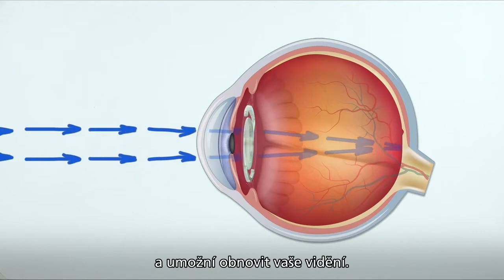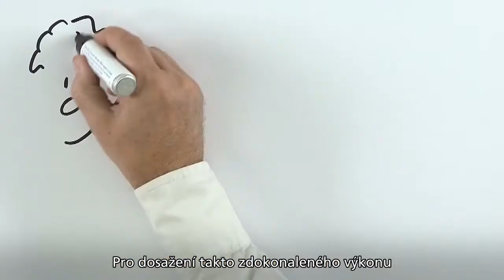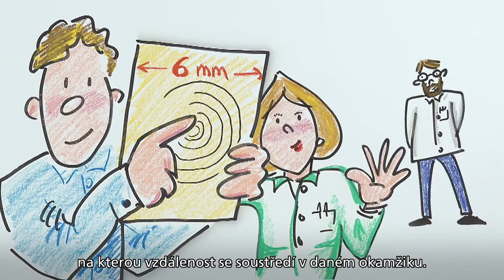Kolik toho víte o vlivu stárnutí na váš zrak?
Nedaří se vám zaostřit na písmenka v knize nebo na mobilu? Zhoršil se vám zrak a máte mlhavé a neostré vidění? To se o slovo přihlásila presbyopie nebo šedý zákal. Efektivním řešením problému je implantace nitrooční čočky. Jakou nitrooční čočku zvolit? Podívejte se jak rychle, bezpečně a bez bolesti lze získat zpět ostrý zrak nebo zlepšit závislost na brýlích.